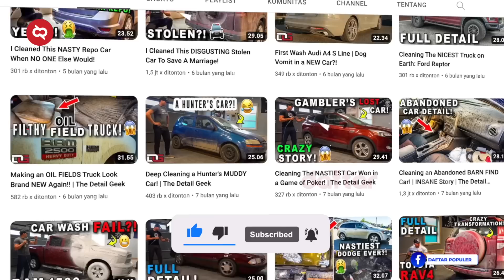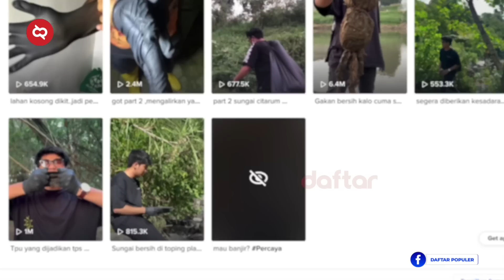Pemiliknya Syok Melihat Mobil Setelah Dibersihkan! Jasa Deep Cleaning Pro dan Cara Mereka Bekerja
Kebersihan sebagian dari iman. Setidaknya kalimat ini tuh udah sering banget didengar dimana-mana kalau kita di indonesia. Tapi entah kenapa, banyak dari kita tuh yang masih sering nyampah sembarangan. Parahnya lagi, ada tuh yang baru berhenti buang sampah kalau dibuat kayak gini. Haddeh emang yah, kita itu lebih takut ama setan ketimbang kerusakan lingkungan. Padahal nih, bersih-bersih tuh nggak ada buruknya loh karena bagi mereka yang pro malah bisa dijadiin cuan.